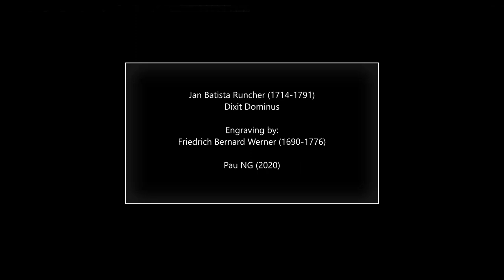Jan Batista Runcher (1714-1791) - Dixit Dominus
Composer: Jan Batista Runcher (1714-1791)
Work: Dixit Dominus
Performers: Corаle Città di Trеnto (solists & choir); Orchestra Amаtoriаlе "Città di Trеnto"

Engraving: Friedrich Bernard Werner (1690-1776) - Prospekt der Stadt Trento (1756)

Jan Batista (Giovanni Battista) Runcher [Roncher]
(Badia, 9 March 1714 - Trento, 21 February 1791)

Italian composer. Almost nothing is known about his life. After finishing his studies he worked in London and Trento, where he died in 1791. As a composer, he mainly wrote sacred music. His work is classified in pre-classical with traditional influences such as Venetian choral and the gallant style.